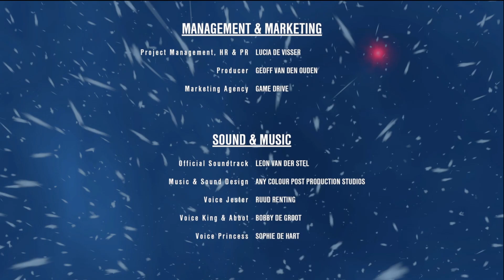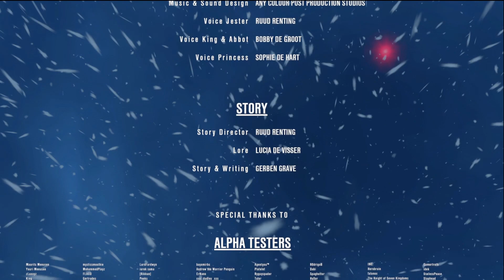We Were Here Together | Capture 10 | The Betrayal